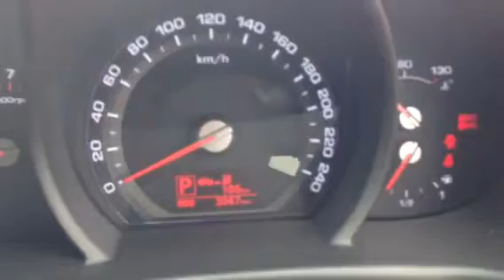Ed Burke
2013 Kia sportage Si